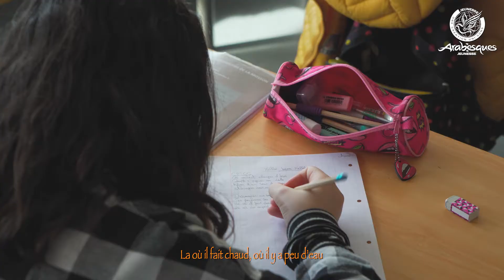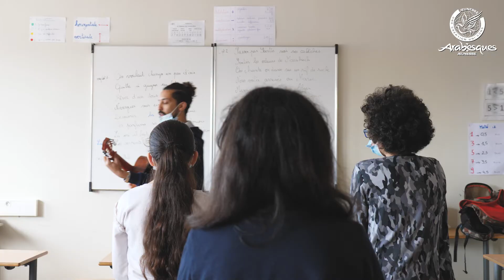La Fabrique à Chanson 2021 présente "Yallah" crée par Adil Smaali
La Fabrique à Chanson 2021 présente "Yallah" crée par Adil Smaali avec la classe de 6e5 de Brigitte Cazilhac du Collège les Escholiers de la Mosson. Un projet porté par UNISON.

230 projets déployés, tout au long de l’année scolaire 2020– 2021, ont permis aux élèves des écoles et des établissements scolaires de France métropolitaine et d’Outre-Mer de découvrir le processus de création artistique en participant au travail d’écriture et de composition.